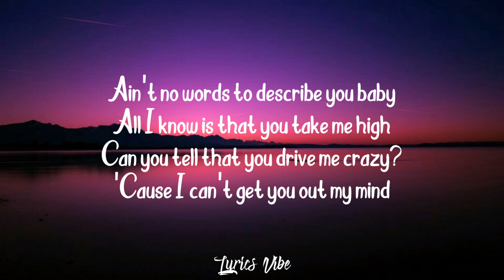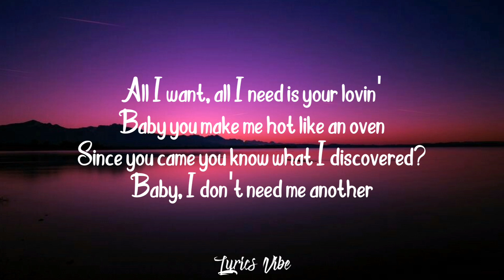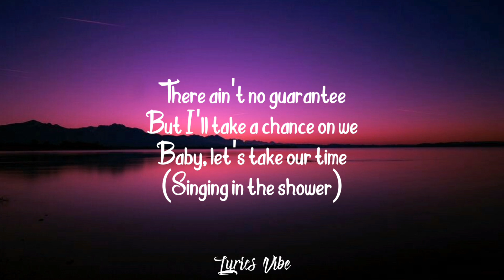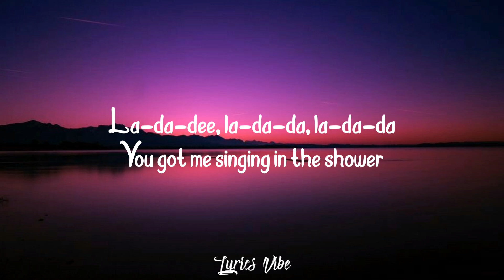Shower - Becky G | Lyrics | (TikTok)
Thank You For supporting My Channel Ang Becky G's Channel